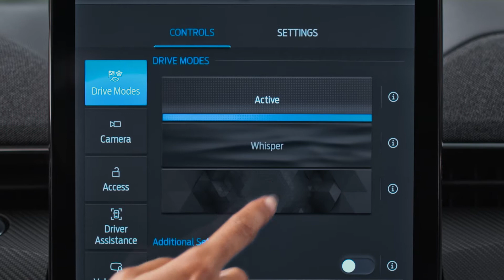Mustang Mach-E | Fahrerlebnis und Leistung | Ford Schweiz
Entdecken Sie das Mustang Mach-E Fahrerlebnis. Mit sofortigem Drehmoment, Allradantrieb, One Pedal Drive-System* und anpassbaren Fahrmodi bietet der Mustang Mach-E hervorragende, vollelektrische Leistung.

Der Mustang Mach-E bietet ein sofortiges Drehmoment und umgehende Beschleunigung für das aufregende Fahrerlebnis, das Sie von einem Ford Mustang erwarten.

Das verfügbare Allradantriebssystem verteilt die Leistung über unabhängige Elektromotoren vorne und hinten auf jede Achse, sodass das Allradantriebsmodell in nur 5,1 Sekunden von 0 auf 100 km/h beschleunigen kann*.

Mit drei personalisierbaren Fahrmodi (Active, Whisper und Untamed) wird das Fahrerlebnis an die Bedingungen und an Ihre Stimmung angepasst. In jedem Modus können Beschleunigung, Traktion und Lenkung sowie Umgebungsbeleuchtung und Antriebsgeräusche nach Wunsch eingestellt werden. Der Untamed-Modus bietet das ultimative Mustang Mach-E Fahrerlebnis, sportlicheres Handling und unverwechselbare Leistung.

Der Mustang Mach-E verfügt über ein fortschrittliches One Pedal Drive-System. Nehmen Sie den Fuß vom Gaspedal und das Auto verringert langsam die Geschwindigkeit. Energie, die normalerweise beim Abbremsen verlorengeht, wird gespeichert und erhöht die Reichweite. Durch dieses System können Sie die meiste Zeit mit einem Pedal fahren und das Bremspedal nur betätigen, wenn Sie plötzlich bremsen müssen.

Vielen Dank für Ihren Besuch des offiziellen Ford-YouTube-Kanals Schweiz, hier erfahren Sie alles Wichtige über Ford. Melden Sie sich an, um die neuesten Anzeigen und Filme über unsere Fahrzeuge, Innovationen und Stories zu sehen. Unsere Videos sind zu Ihrer Unterhaltung gedacht. Sie können gerne all unsere Filme teilen oder Links dazu einbetten, jedoch sind die Videos Eigentum von Ford UK. Es ist nicht gestattet, die Videos ohne schriftliche Genehmigung durch Ford Schweiz herunterzuladen und wieder hochzuladen.

*One Pedal Drive unterstützt Sie beim Fahren. Bitte achten Sie auf die Straße und alle Sicherheitsvorkehrungen. Sie müssen in der Lage sein, jederzeit auf die Bremse zu treten wenn nötig.

*Ford-Testdaten basieren auf einer Testmethodik mit 30,48 cm Roll-Out, also mit fliegendem Start.